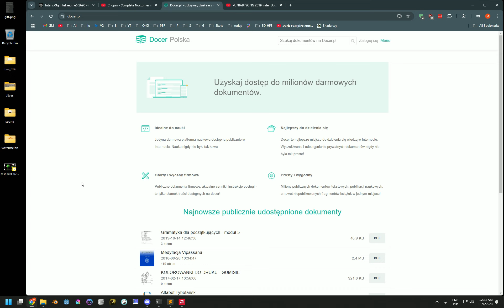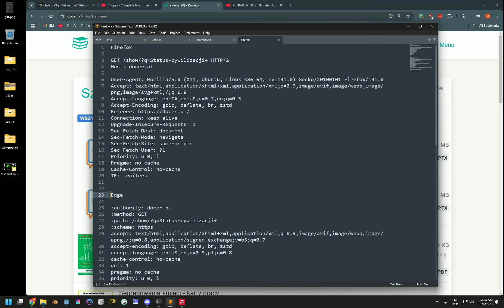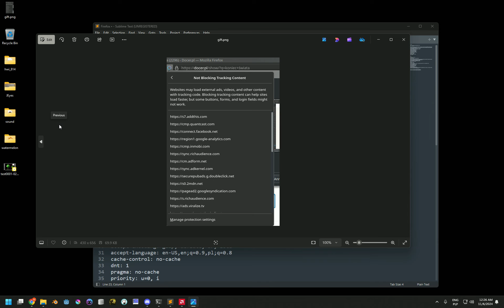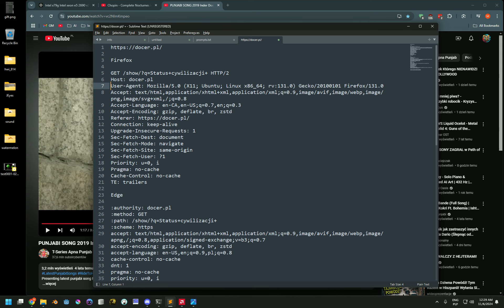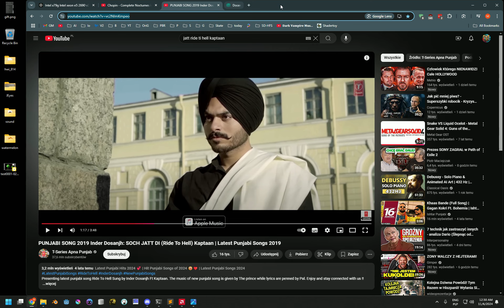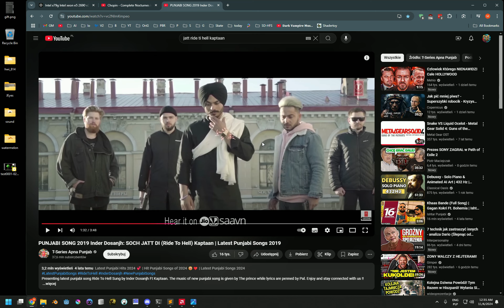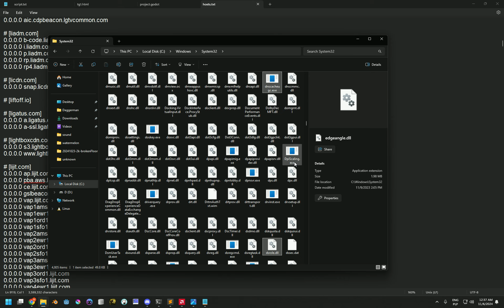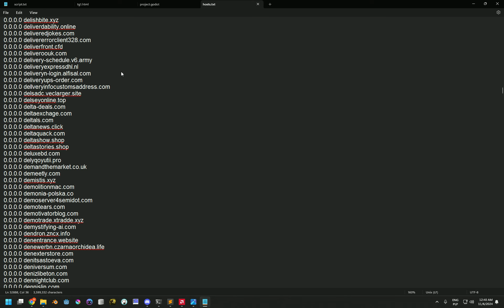Uwaga. DOCER.pl. Niebezpieczne Zagrywki. Ciasteczka, trakery i inni smutni agenci w naszych domach!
Podmień ten plik: hosts:
w systemie Windows na: C:\Windows\System32\drivers\etc
w systemie Linux na: /ets/hosts
w systemie Android na: /system/ (chyba)
i będziesz wolny - zobaczysz co się dzieje! zawsze możesz go skasować!

5 lat temu:
Jutjub promuje / wspiera kanksterke w jełropie: